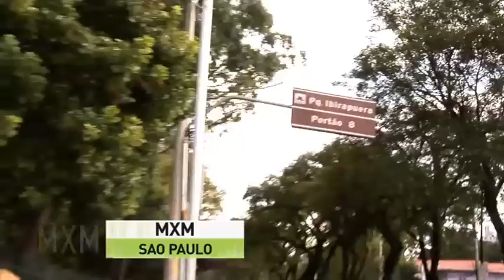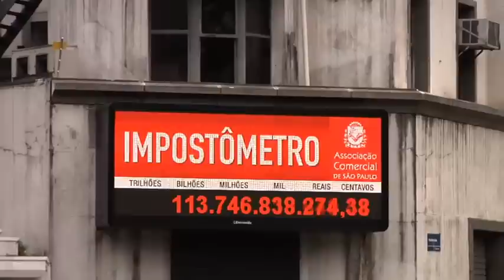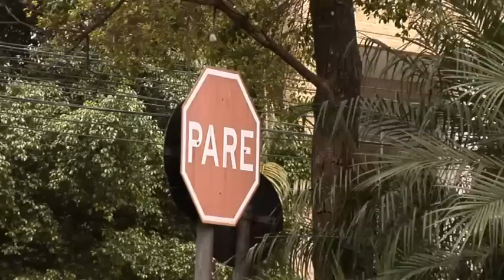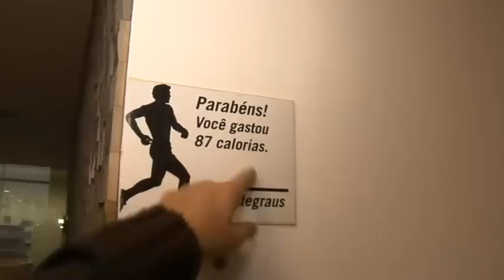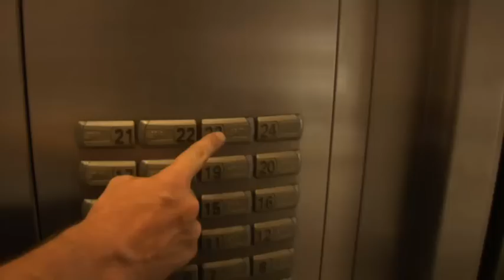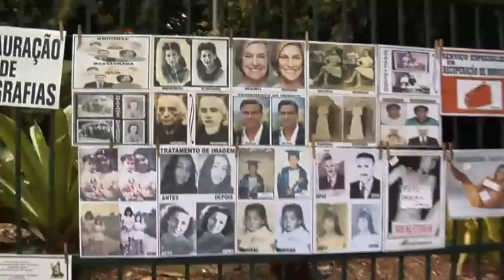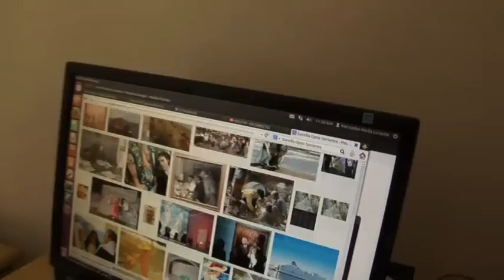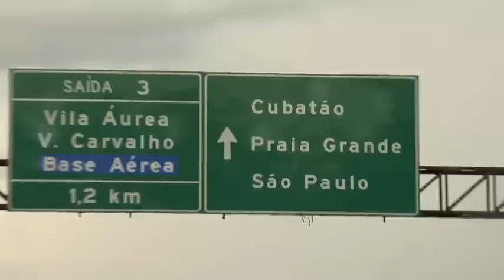Madrileños por el Mundo: Sao Paulo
Sao Paulo: La ciudad de los rascacielos, el fútbol y la samba. Esta ciudad brasileña, es la segunda del mundo con más helipuertos y es que esta macro-urbe brasileña es el lugar donde se se 'cuecen' más negocios de América latina. Mucho millonario y ejecutivo sobrevuelan los 5.667 rascacielos que tiene Sao Paulo, la tercera ciudad del mundo en este sentido, sólo superada por Hong Kong y Nueva York.

Además, hemos visto el nuevo estado del Palmeiras (Palestra Italia), el equipo más representativo de la ciudad, que servirá también de sede para la celebración del próximo mundial de fútbol.

Otro de los motivos por los que Sao Paulo llama realmente la atención es por la densidad de población: Más de 20 millones de personas, lo que la convierte en una de las tres ciudades con más gente del mundo. Mucho de ello tiene que ver con la parte más marginal de la ciudad, las favelas (casa de la montaña). Son más de 2000.